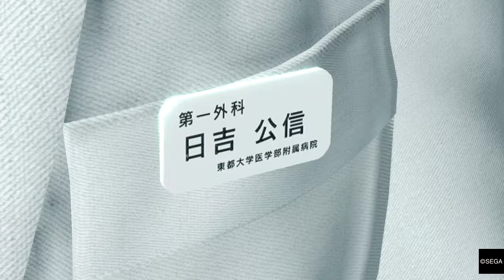Yakuza Kiwami (Legend) Chapter 5: Purgatory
Kiryu-Chan!